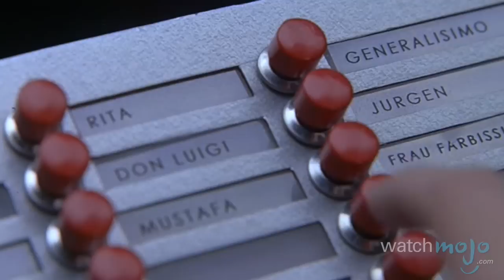Top 10 Spoofed Movie Moments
We feel like we've seen this somewhere before… Join as we count down our picks for the Top 10 Spoofed Movie Moments.

For this list, we're taking a look at iconic scenes from movies that are constantly parodied in popular culture.

Special thanks to our users Weaverworld for submitting the idea using our interactive suggestion tool